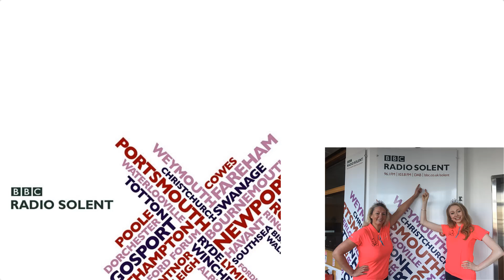Blood, Sweat & Tiaras interview BBC Radio Solent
Interview on BBC Radio Solent of Paula Reid, The Adventure Psychologist, and Allys Miller, finalist of Miss Universe GB, about their upcoming charity ride 'Blood, Sweat & Tiaras'.